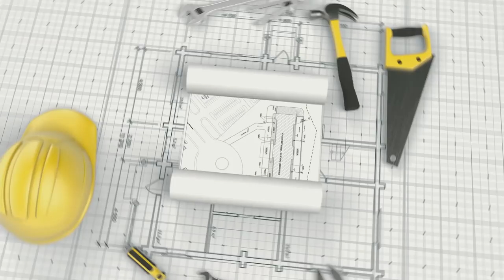Infosys Foundation Vishram Sadan at Jhajjar campus of AIIMS New Delhi inaugurated by PM... Know more